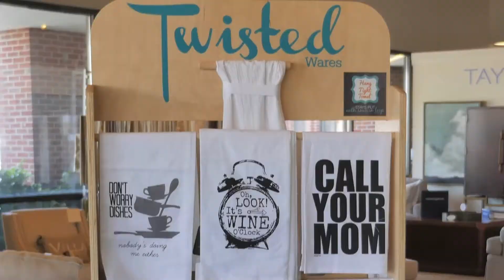Agnes Agatha Home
Home Design, Fabric & Furniture